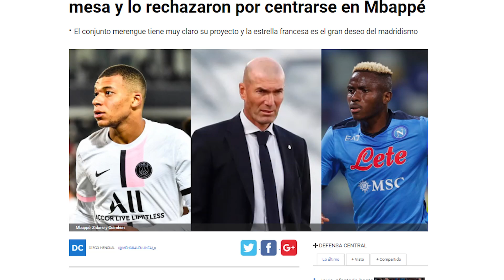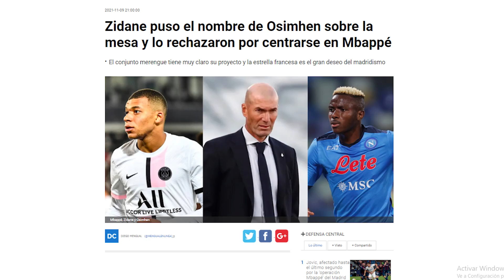La respuesta que sen encontró Zidane de Florentino al proponerle fichar a este SUPER CRACK